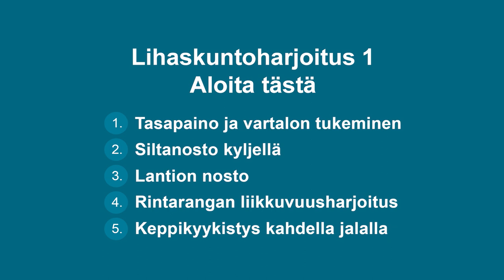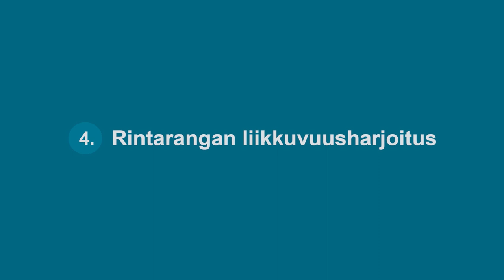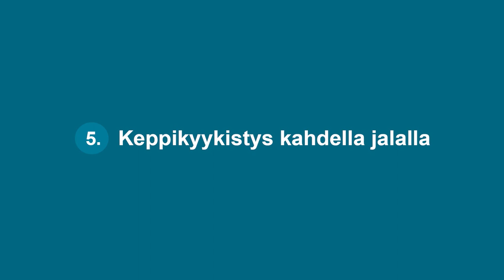Oma selkä -ohjelma: lihaskuntoharjoittelu 1 – aloita tästä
Liikuntaohjelma selkävaivojen omatoimiseen hallintaan​. Liike ja liikkuminen ovat tehokkain keino vähentää selkäkipua, parantaa toimintakykyä ja elämänlaatua. Tutustu UKK-instituutin selkätutkijoiden suunnittelemiin ja tutkimusnäyttöön perustuviin lihaskuntoharjoitusohjelmiin.

Aloita tästä -harjoitus on sopiva valinta lihaskuntoharjoittelun aloittamiseen 4─6 viikkoa akuutin alaselkäkivun alkamisen jälkeen.